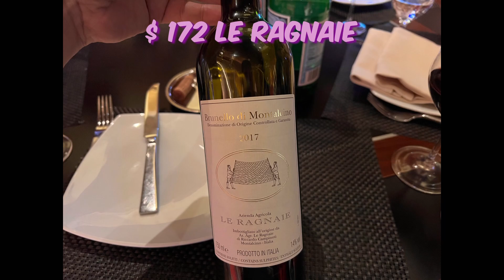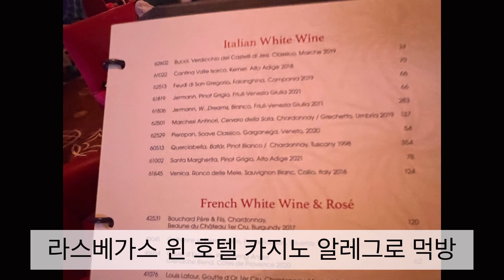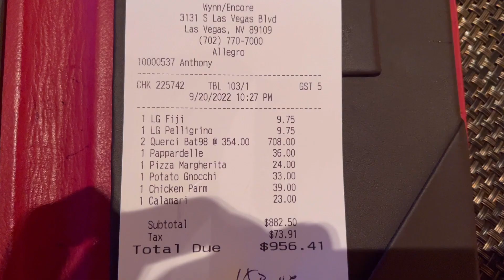Las Vegas Wynn Hotel Casino Allegro eating Show 라스베가스 윈 호텔 카지노 알레그로 먹방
09/19/2022

6개월 반전